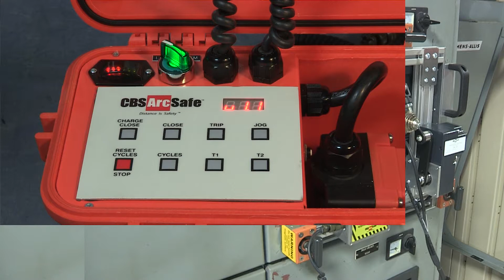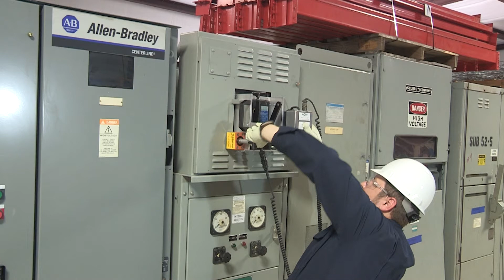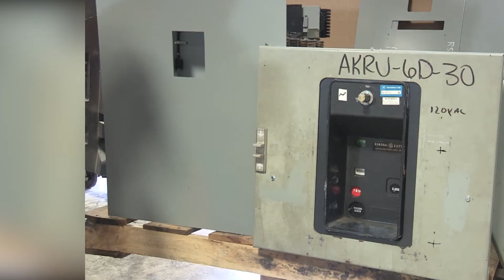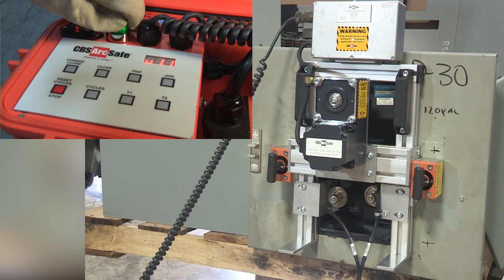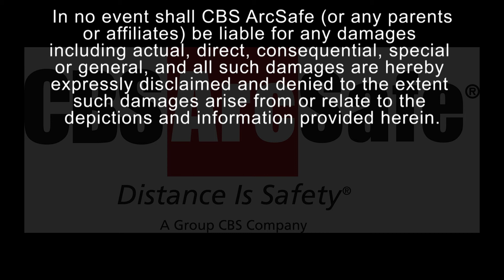CBS ArcSafe® RSA & RSO: Application Specific Remote Switching Systems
The CBS ArcSafe® Remote Switch Actuator (RSA) product line is made up of various application specific remote operating devices.  These products allow service personnel to remotely perform all aspects of an operation for a particular type of electrical equipment from outside the arc flash boundary -- reducing or eliminating the possibility of serious injury or death resulting from an arc flash.

During a remote operation, the CBS ArcSafe® RSO functions as both the power supply and user interface for the device being remotely operated by the user.  When paired with an applicable CBS ArcSafe® device, this portable standalone system allows service personnel to remotely perform a racking or switching procedure from outside the arc flash boundary -- reducing or eliminating the possibility of injury or death resulting from an arc flash.

This video is intended for demonstration purposes only; and as such, all electrical equipment shown is de-energized and any PPE shown is not intended for actual arc flash protection.  Actual users of the equipment shown must always comply with any applicable federal, state, local, or in-house safety protocols during use.  This video is only intended to show the capabilities of the CBS ArcSafe® equipment and is not intended to serve as a training aid or as a substitute for training.  CBS ArcSafe® requires that all personnel using the equipment shown be trained in its safe operation by a qualified CBS ArcSafe® representative.

For more information regarding the full line of CBS ArcSafe® remote racking and switching products, please see the comprehensive product catalog or send an email to " ".